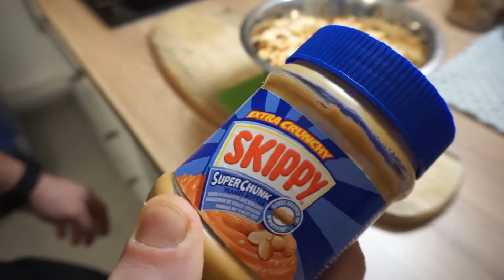Masło orzechowe w 10 min ! 🌰 Jak zrobić masło orzechowe | Wiecznie Głodny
Masło orzechowe jest prostsze niż myślałem !